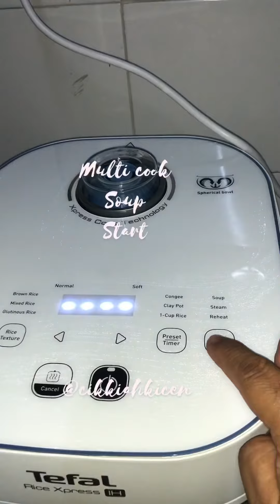SUP AYAM TEFAL RICE XPRESS RK7621 BY CIK KIAH KICEN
Hi Assalamualaikum semua, dah makan lom? Malam ni abg aji soh masak sup ayam. Mandangkn ckk dh beli toy baru, ajom kita terai.
Terinspirasi dgn masakan dr @resepi_dapur_cikwani maka ckk tak zabar2 nak mencuba. Mudah sangat masak pakai piyok cik putih ni. Tefal Rice Xpess ni bukan saja boleh masak nasi dengan cepat tp juga boleh digunakan utk masakan lain sbb die ada fungsi multicook. Pilih je mode soup jadilah S.O.P A.Y.A.M gitchew 💁🏻‍♀️ @tefal_my
SUP AYAM
By @cikkiahkicen
1/2 ekor ayam
1 labu bwg besar
2 ulas bwg putih
1/2 in halia
Rempah empat sekawan
1 sdb rempah sup Adabi
1 sdt garam
1 sdt mushroom seasoning
Lada sulah
Lada hitam
Daun sup & daun bawang
Air & minyak
Cara penyediaannya:
💁🏻‍♀️ mode multicook soup start
💁🏻‍♀️ panaskan minyak
💁🏻‍♀️ tumis 4 sekawan dan bahan hiris (bwg merah/putih/halia)
💁🏻‍♀️ masukkan ayam dan goreng sebentar utk matikan air
💁🏻‍♀️ tambah air dan biarkan didih.
💁🏻‍♀️ masukkan rempah sup, garam, mushroom seasoning, lada sulah dan lada hitam.
💁🏻‍♀️ akhir sekali daun sup dan daun bawang. Siap.